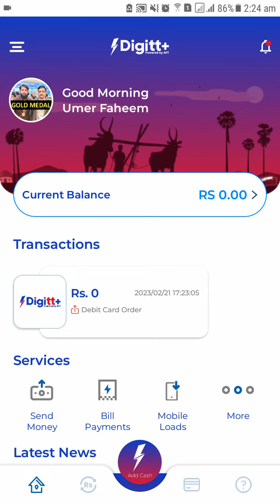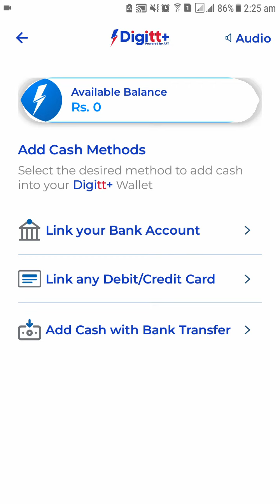How to Add Money in Digitt+ Account? How to Add Cash to Digitt+? How to Deposit Money in Digitt+?